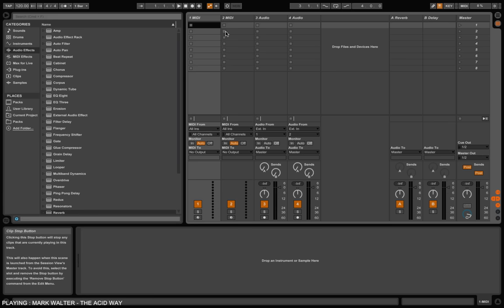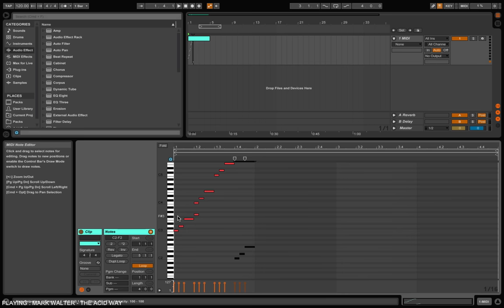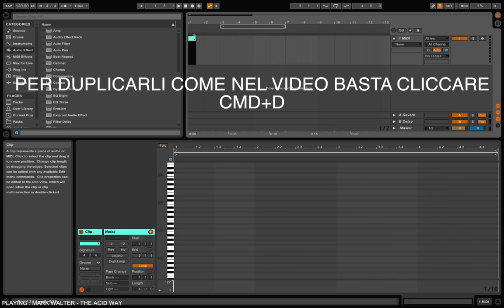Consigli utili per producer : velocizzare la composizione in ableton (Mark Walter)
e impara a produrre al top! ad ogni modo questo ""corso"" è interattivo e infatti mi potete chiedere qualsiasi cosa nella mia pagina facebook linkata a fine descrizione.

Se volete i plugIns / packs ho scritto un programma completamente free che vi consente di scaricare tutti i vst migliori gratuiti sul mercato fino ad ora contiene
-12k suoni massive
-molti molti samples e pacchetti audio completi
-vari vst molto utili

Il programma verrà costantemente aggiornato con nuovi packs e plugins si chaima Drivex e lo trovate gratuitamente sulla mia pagina facebook con la relativa descrizione oppure semplicemente qui :

Per spiegazioni o altro o richieste di video chiedete tutto nella mia pagina facebook, qui siete in troppi, li vi rispondo uno alla volta, e poi non potrei postare link in pubblico ovviamente

Se siete curiosi di sentire cosa produco vi linko qui

un follow è sempre apprezzato come un like su fb!

(scusate i link adf ma servono per di più ad accorciare e ordinare la descrizione, se non sapete usarli: vi basta aspettare i 5 secondi e, cliccare in alto a destra su "avanti")

La canzone di sottofondo è:

Mark Walter - The Acid Way
Potete acquistarla qui

Alla prossima, per domande suggerimenti o consigli non esitate a contattarmi